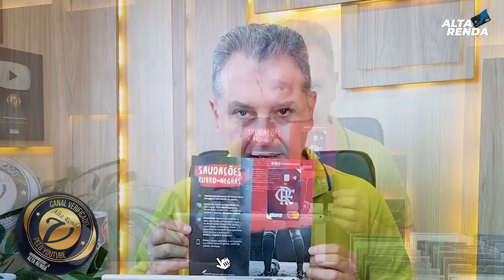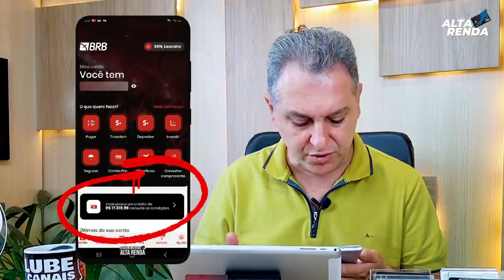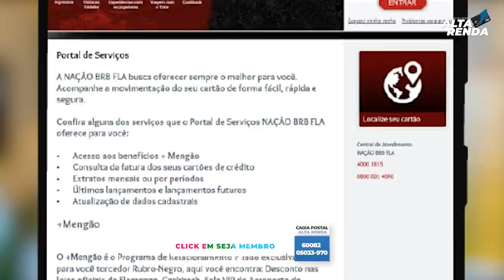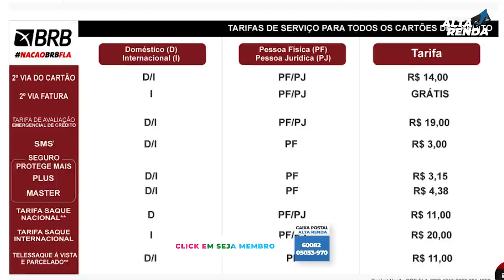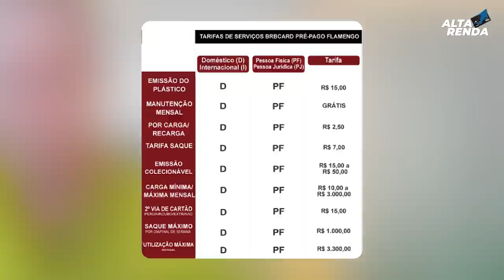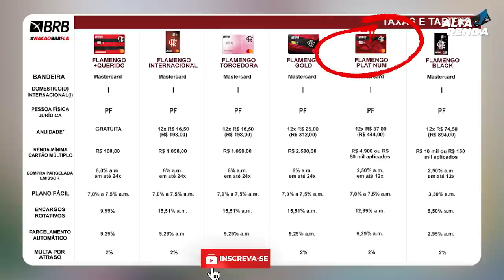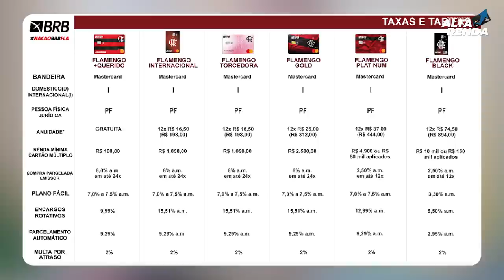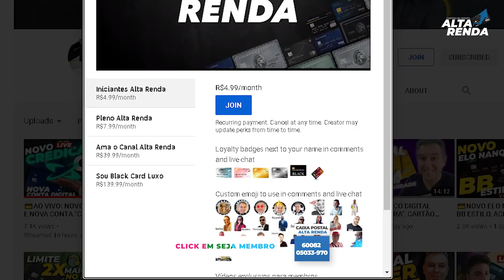💳CHEGOU MEU CARTÃO DO FLAMENGO COM LIMITE DE CRÉDITO PESSOAL, ACESSO AS SALAS VIPs, PONTOS BRB CARD.